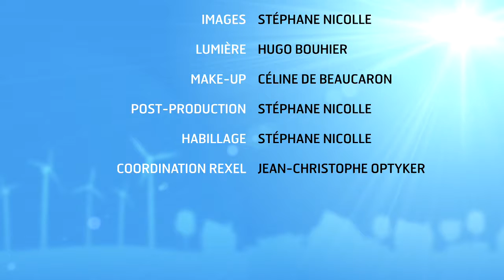News 02 - L'Evènement électrique Lyon 2013